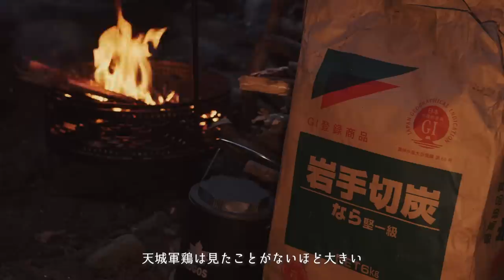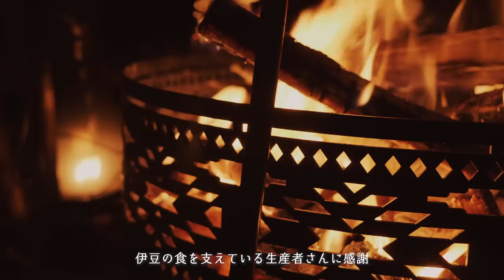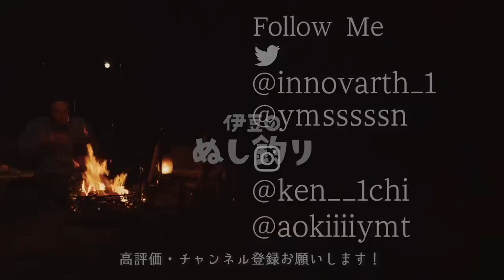ソロキャンプ｜焚火で天城軍鶏丸焼き｜伊豆の食材と沼津ラガーで優勝しました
▼天城軍鶏

◆使用機材◆